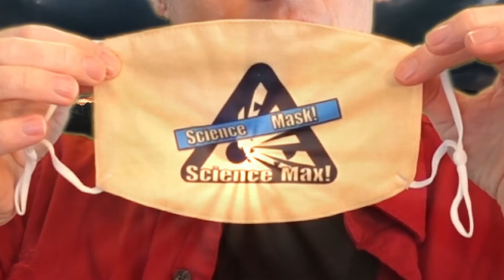Phil Explains Vaccines to himself - Part 3 of 3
This is the big one, where we tackle all the hot button issues.  Do vaccines cause autism? And how do we know they don't? Are vaccines part of a big conspiracy? How can we really trust science?

Sure, this one isn't totally for kids.   This one is for anyone out there who may have to have a difficult conversation with someone they know to try to convince them they should get a vaccine.